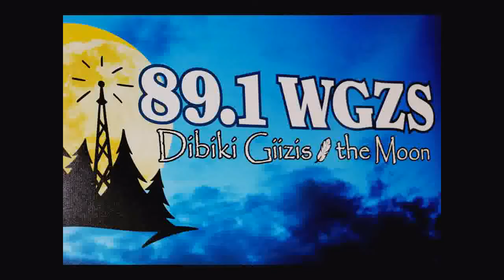Hand Drum Competition (rough edit) Fall Pow Wow at Fond du Lac Ojibwe School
Field recording of the 2013 Fond du Lac Ojibwe School Fall Pow Wow's hand drum competition.

Recorded and edited by JP Rennquist for 89.1 FM WGZS.